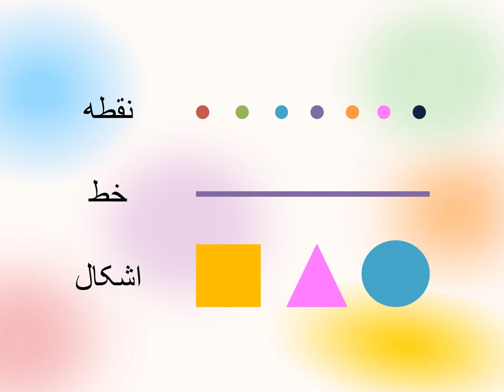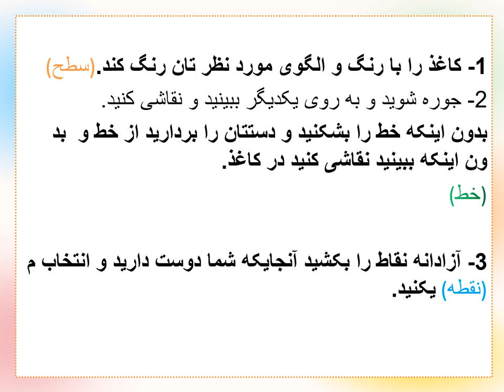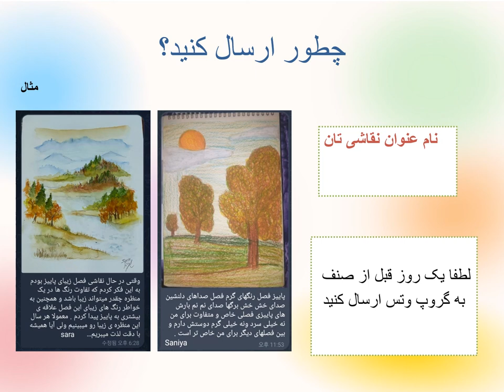سخنرانی تئوری نقاشی مادر 3